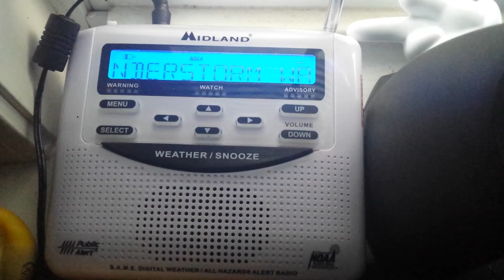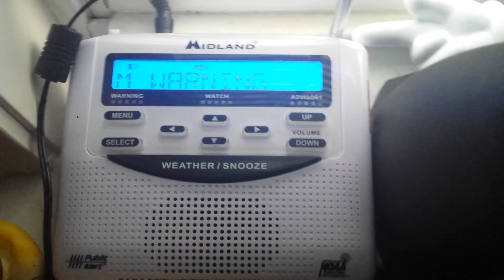Emergency Alert System NOAA Severe Thunderstorm Warning